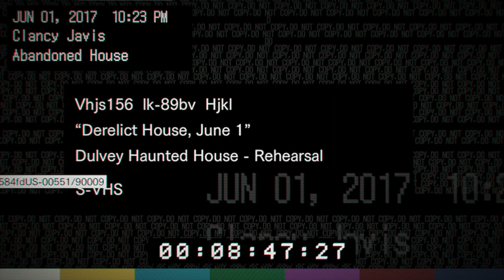WITAMY PONOWNIE W RODZINIE ETHAN! | RESIDENT EVILL 7/BIOHAZARD #12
Jest to RESIDENT EVILL BIOHAZARD!